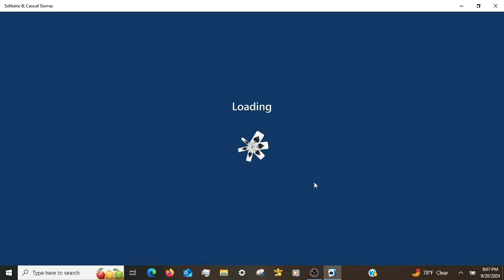Microsoft Solitaire Daily Challenges FreeCell Hard 09/20/2024